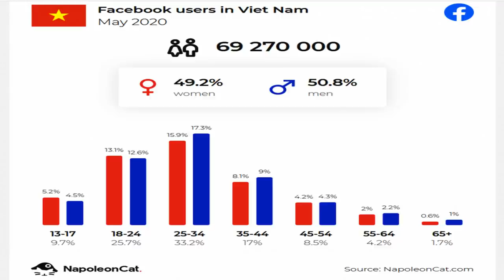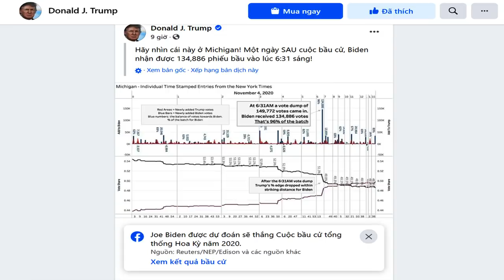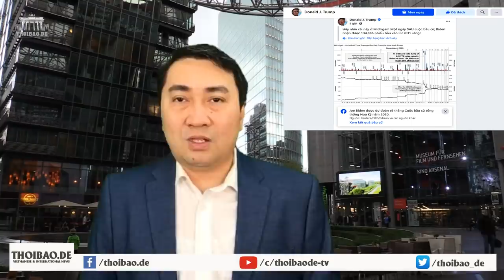“Công dân mạng” mất nhà - VN đe đóng cửa Facebook